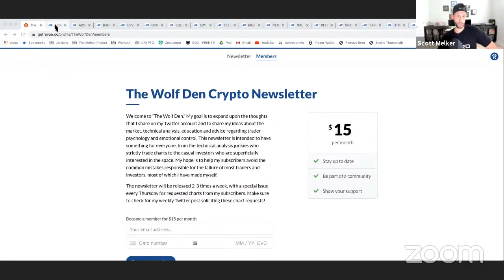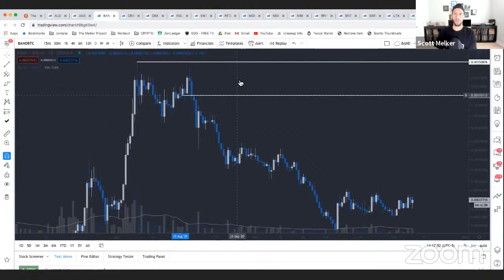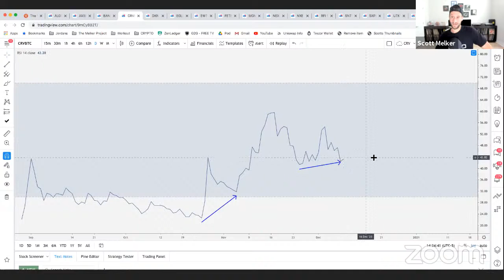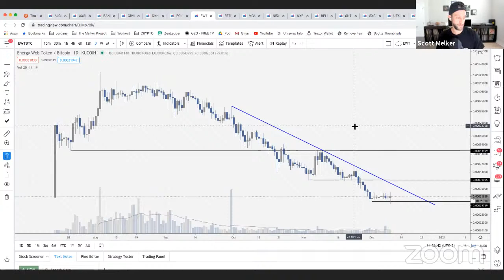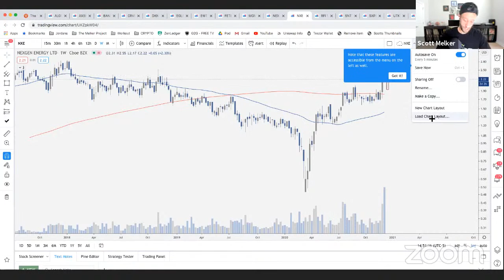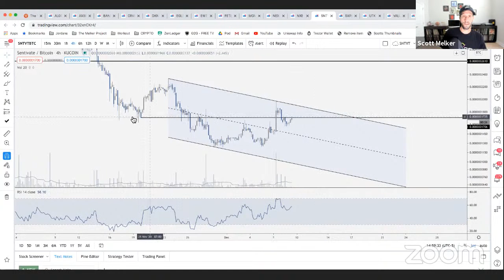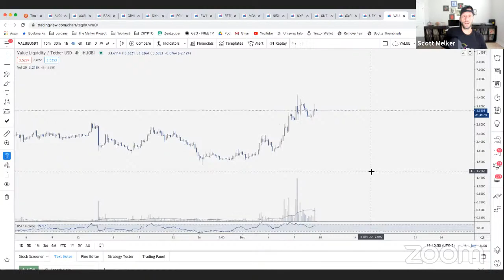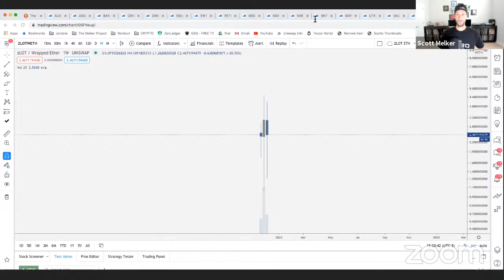Live Weekly Chart Analysis With Scott Melker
Scott Melker charts requests for his paid newsletter subscribers every Wednesday, live on youtube. The intention is to teach subscribers how Scott views a chart and how he approaches his trades.

Charts being analyzed: $ALGO $AXS $BAND $CRV $DKNG $EGLD $EWT $FET $MGM $NEXO $NXE $RFI $SNTVT $SXP $UTK $VALUE $ZIL $ZLOT